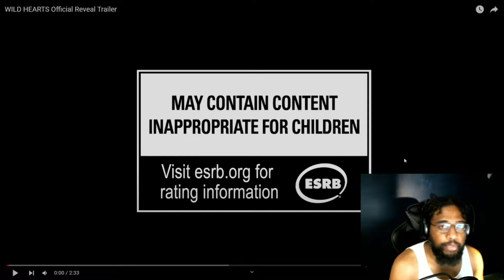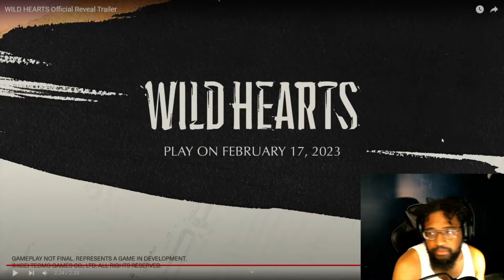Reacting to Wild Hearts! New EA and Koei collab